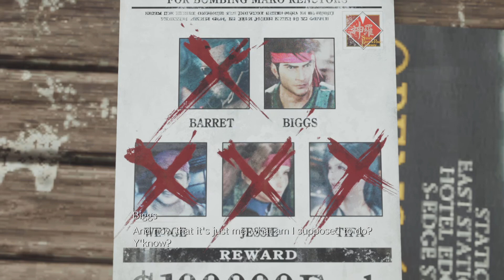FINAL FANTASY VII REBIRTH Gameplay Part 62